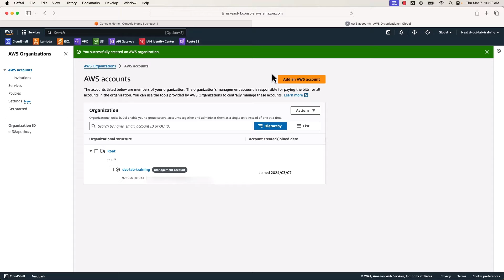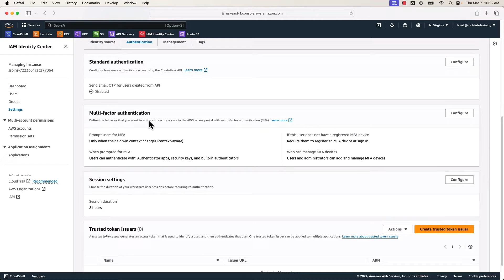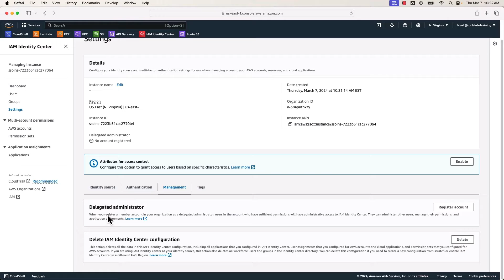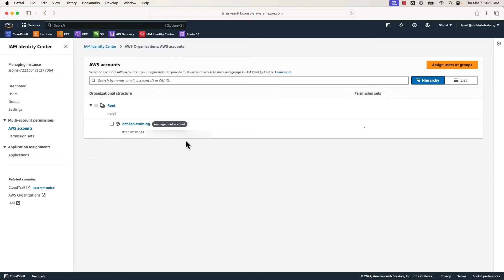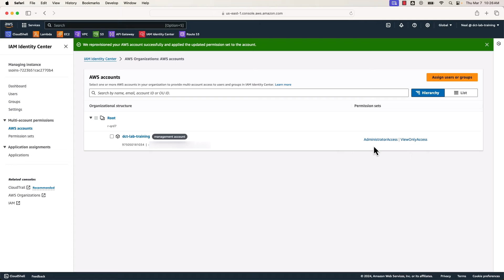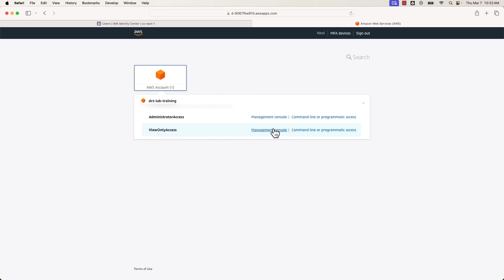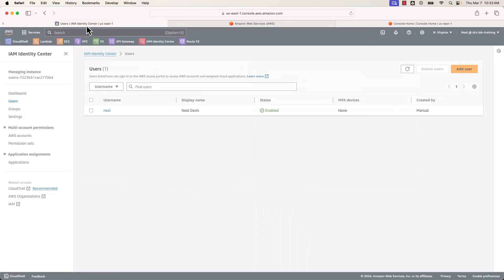Deploying IAM Identity Center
In this video you'll learn about AWS IAM Identity Center - the successor to AWS SSO.

📌 Timestamps

0:00 Introduction
1:16 - Setting Up IAM Identity Center
2:00 - Enabling IAM Identity Center
2:21 - Configuring Identity Source
3:19 - Managing Permissions
4:16 - Creating Users and Groups
5:04 - Assigning Permissions to Users and Groups
5:39 - Accepting the Invitation and Logging In
6:00 - Registering an MFA Device
6:26 - Accessing AWS with Different Permissions
7:23 - Navigating the IAM Identity Center Dashboard

This service enables federation and single sign on and is an important part of your AWS deployment.

Neal will explain what IAM Identity Center is and then walk you through enabling and configuring the service in the AWS management console.